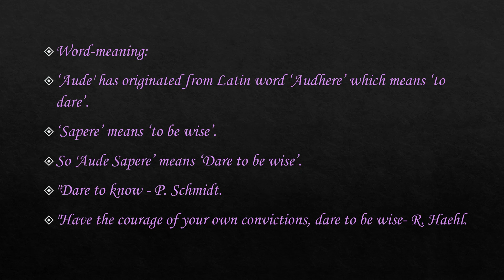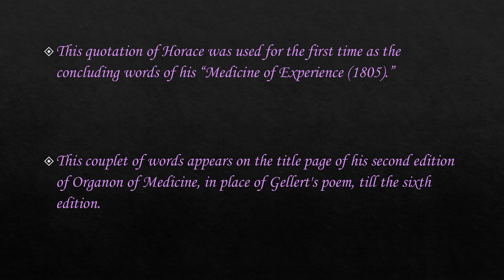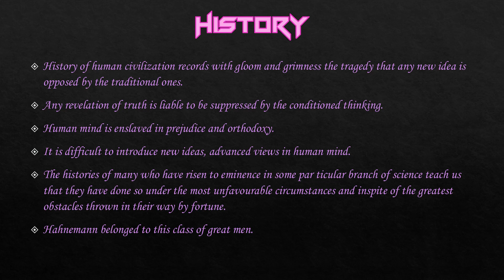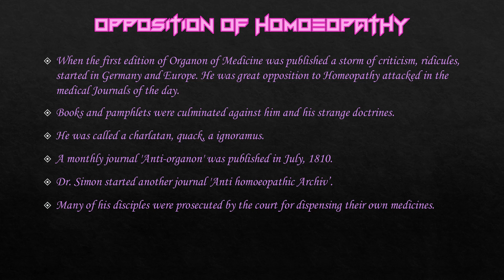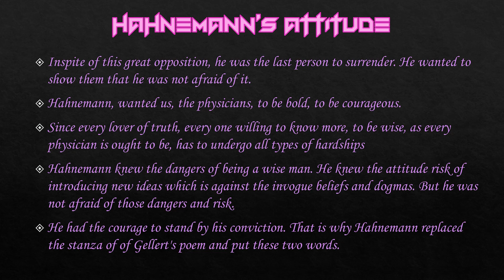||AUDE SAPERE|| EXPLAINED WITH NOTES ||DR.DEEKSHA||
MEDICUREBUDDY In this video, I have explained about CHRONIC DISEASE IN HOMOEOPATHY||PSEUDO-CHRONIC DISEASE||ARTIFICIAL &TRUE NATURAL CHRONIC DISEASE|| I have shared some personal tips and tricks to help you make the concept more clear. I hope after watching this video all your doubts regarding will be crystal clear.

 Playlists of Important Concepts:

ORGANON OF MEDICINE
INSIDE ORGANON

FREE AIAPGET LECTURES:
HOMOEOPATHIC SUBJECTS: